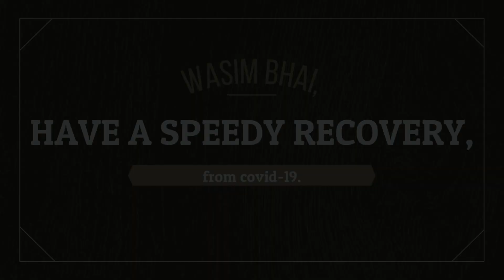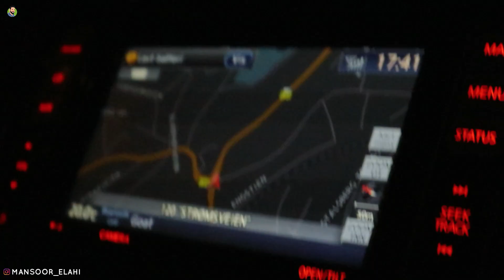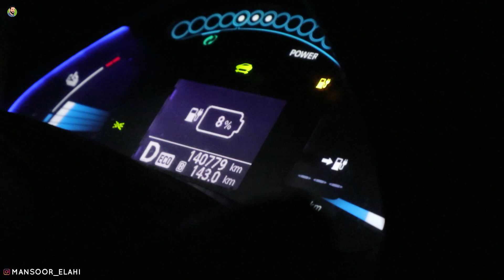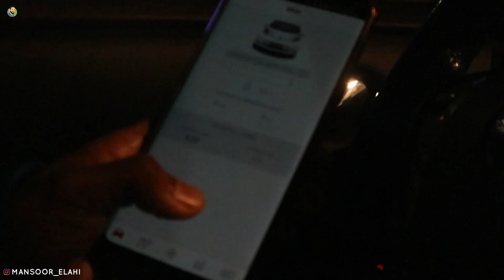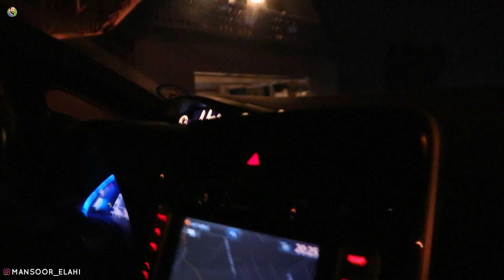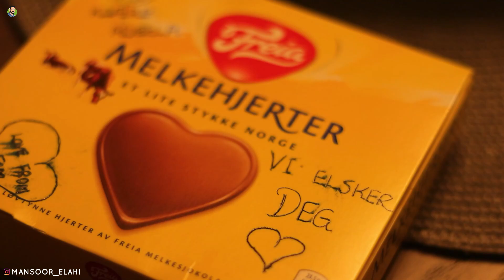Happy Birthday Adeela Bhabi 💚 Birthday Celebration | Mansoor Elahi Vlogs